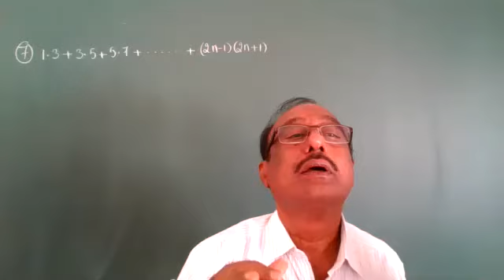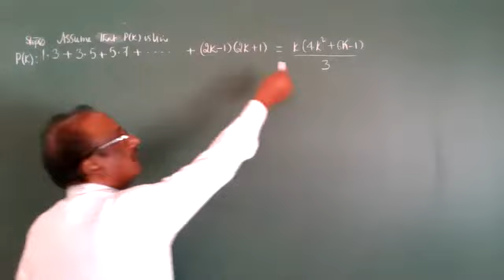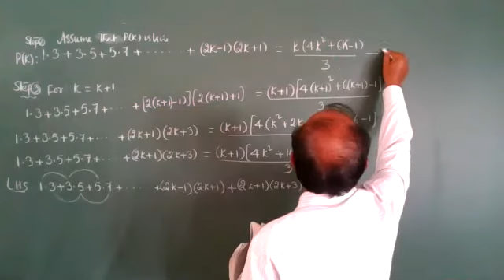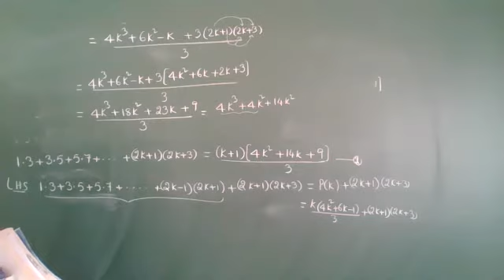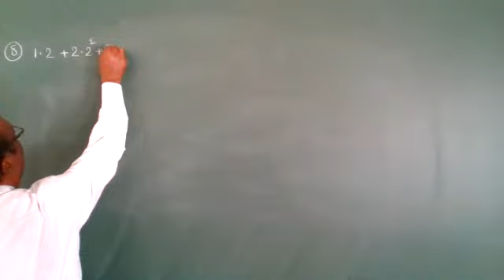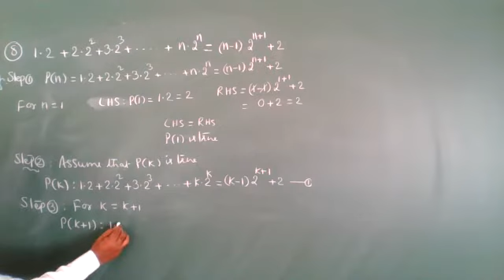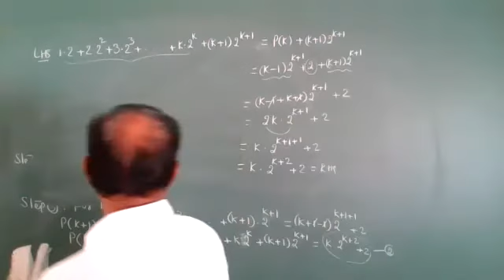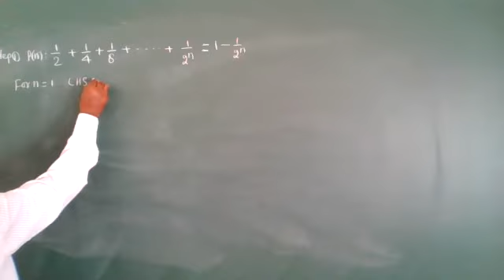1stpuc PMI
PMI EX-4.1